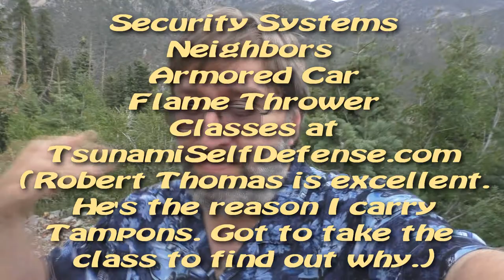Facebook and Personal Safety--Checking in?: Shuta Multimedia Vlog Episode 183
Do you post on Facebook to tell everyone when you're on Vacation? Do you post while away, or check in different places while you're out and about? You may be revealing more than you realize, to people you had no idea would know.